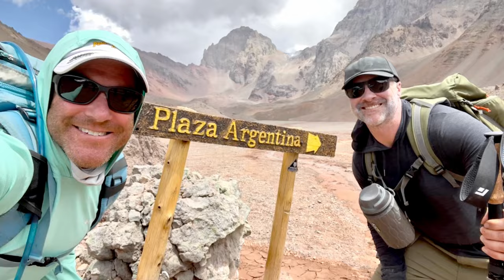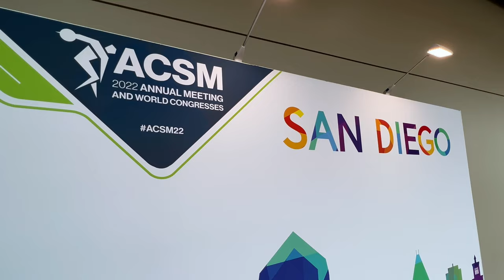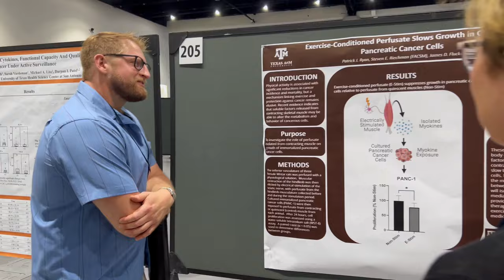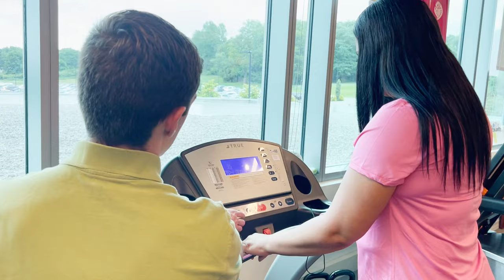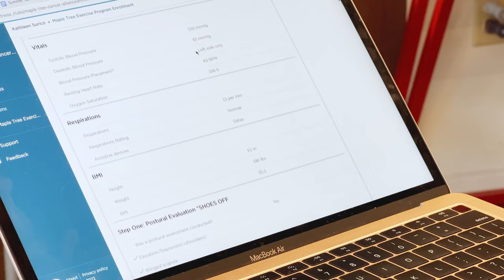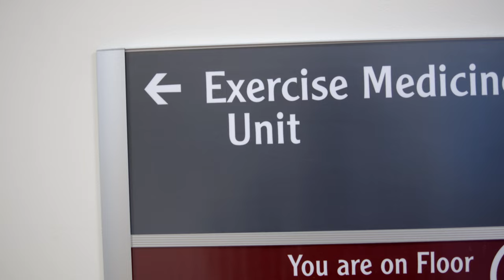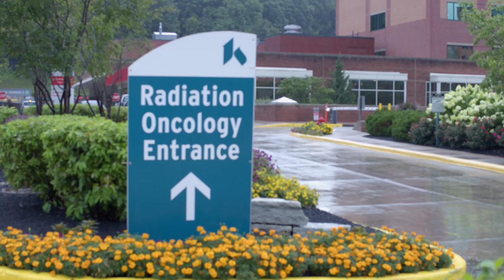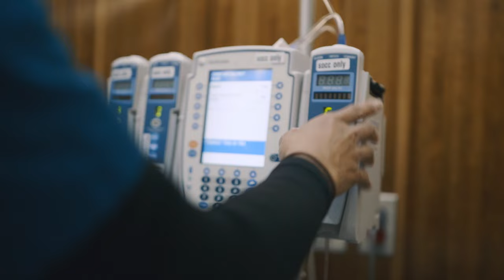Moving Through Cancer, a short film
Moving Through Cancer is the first independently-produced patient education film from the 501c3 nonprofit Fund for Sustainable Tomorrows, developed in association with the American College of Sports Medicine (ACSM).

Featuring exercise oncology leaders across the United States, the film details the tremendous progress that has been made in programs including the Maple Tree Cancer Alliance in Dayton Ohio, and GIFT OF LIFE in Texas.

Ice skating legend, Scott Hamilton, former Olympic Gold medalist and World Champion, as well as a four-time cancer survivor, narrates the film.